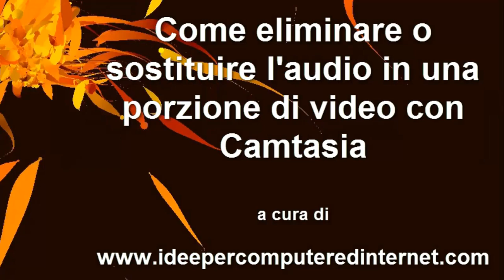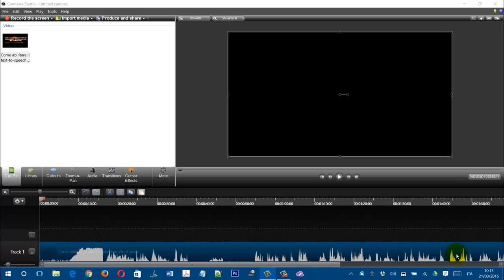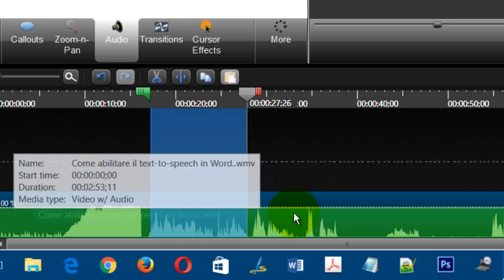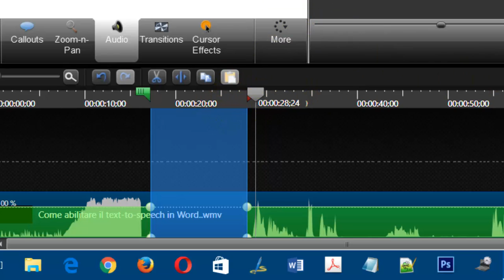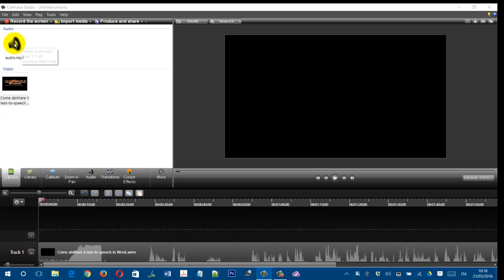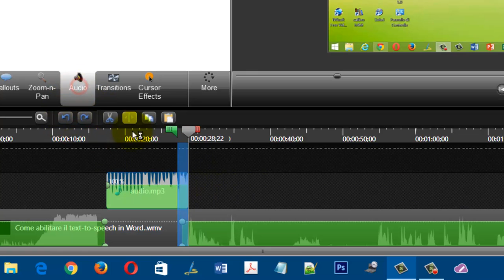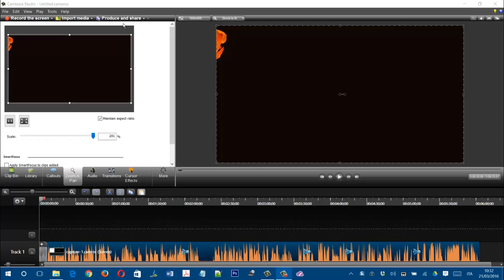Come togliere l'audio a una porzione di un video con Camtasia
Editing Audio in un video per eliminare delle parti di audio e eventualmente sostituirle con un altro audio. Il tutorial testuale può essere consultato in questo articolo